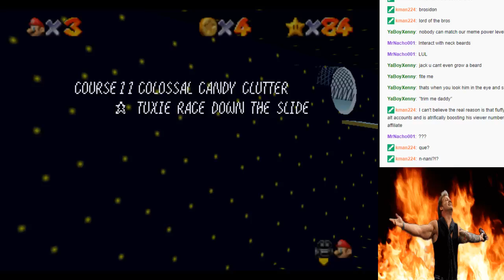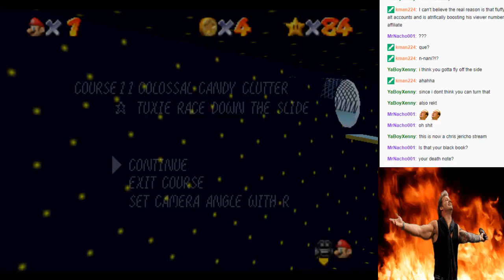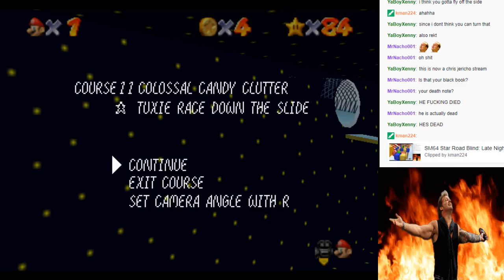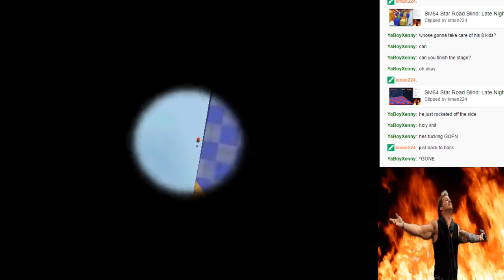[Stream Highlight] Star Road Is a Well Made Rom Hack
I don't use it much but here's my twitter.